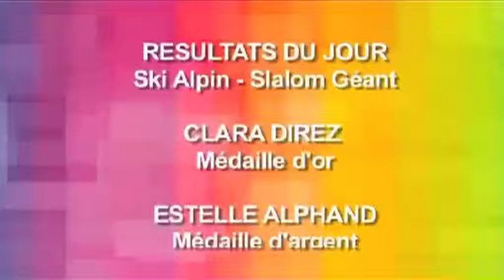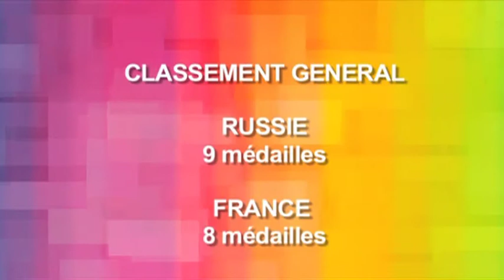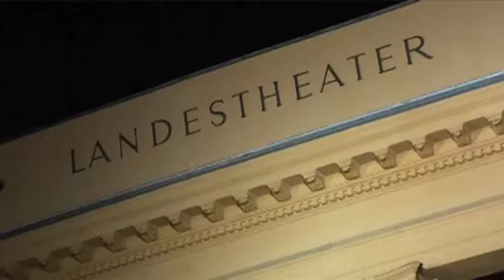JT des Jeux Olympiques de la Jeunesse - 18/01/2012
Retour sur les faits marquants du mercredi 18 janvier 2012 aux Jeux Olympiques de la Jeunesse à Innsbrück, avec notamment la médaille d'or de Clara Direz et la médaille de bronze d'Estelle Alphand en Slalom Géant !